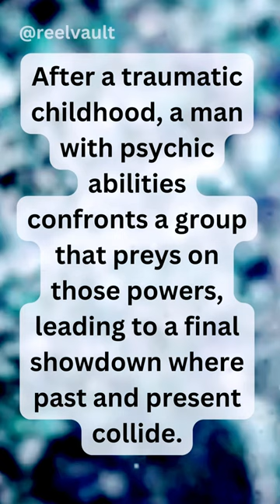Can you guess this movie name? - 35 🎬